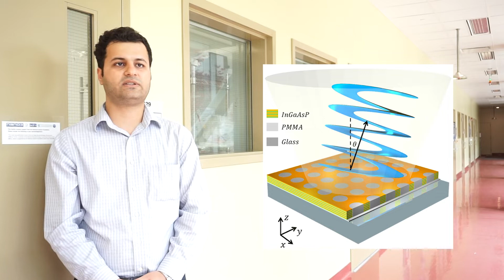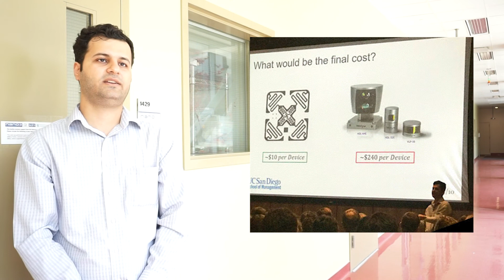UC San Diego- Jacobs Graduate Student Council Award – March 2019-Babak Bahari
We are excited to announce that Babak Bahari is the recipient of the March Jacobs Graduate Student Council Award. Babak is a PhD candidate in the Department of Electrical and Computer Engineering (ECE) at UC San Diego, working with Prof. Boubacar Kante. He is currently pursuing his PhD in Photonics program, and his research on topological photonics light sources (i.e., lasers) is grounding new area of light sources that can address many interesting photonic phenomena. His research can lead to make denser and more efficient photonic chips. Furthermore, topological lasers can revolutionize LIDAR systems and directly affect many areas such as autonomous vehicles, smart robots, and ultra-sensitive sensors. Babak and his colleagues published their results in the Science Magazine and the Nature Journal, which received widespread media coverage. He and his advisor have filed three US Patents based on works about topological photonics light sources, and his research on BIC LIDAR was recognized as the first place of technology competition, “Triton Innovation Challenge” in 2017. Also his topological laser was selected as one of the “Physics World Top-ten Breakthrough 2017”, which reflects the importance of his research in science.